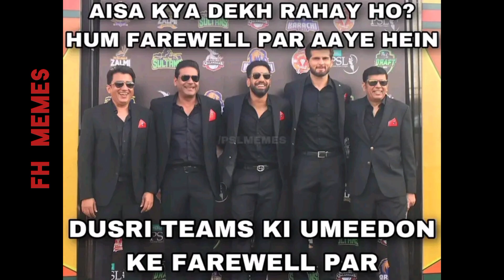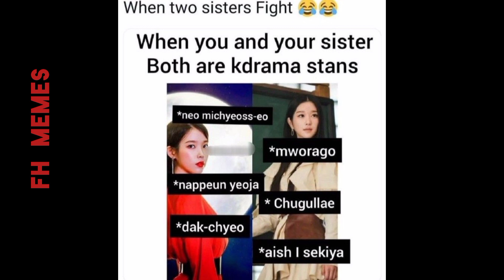hilarious kpop MEMS 🤣// relatable student memes 🤣//football vs cricket mems/ 🤣BTS//Blackpink#mems 👻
Some images used in this video from Pinterest.